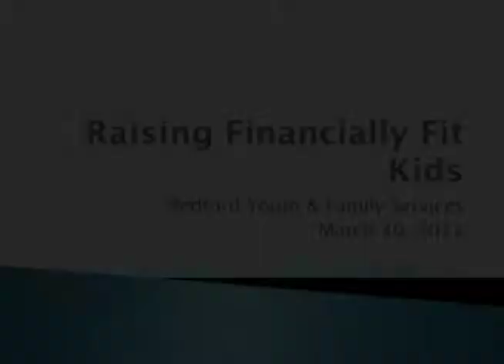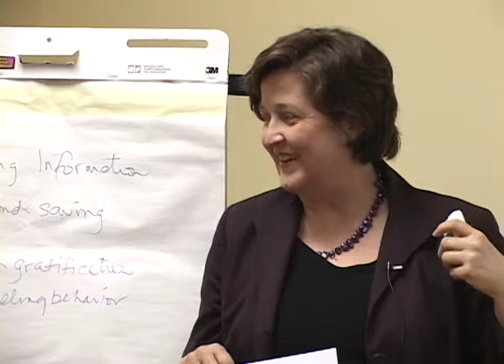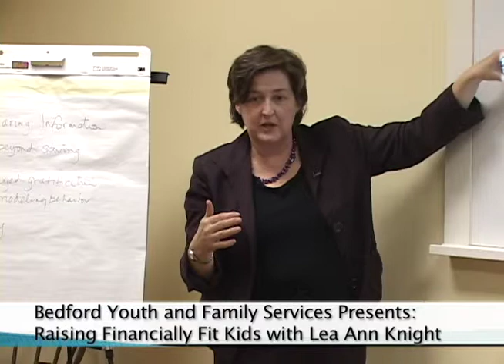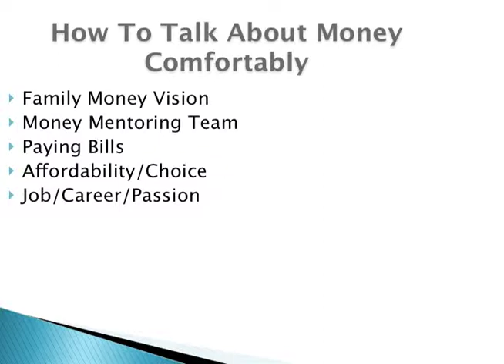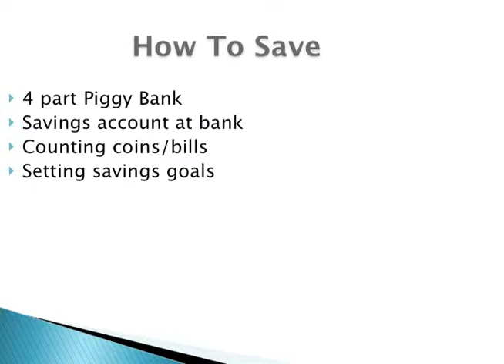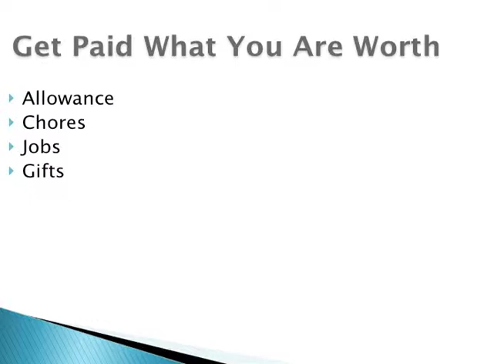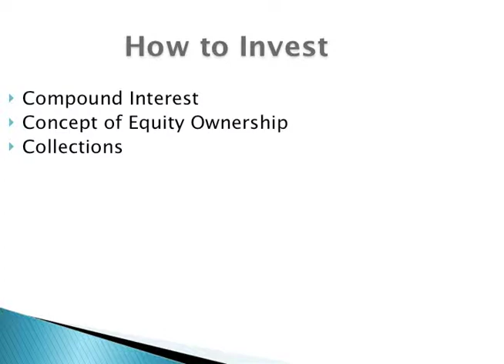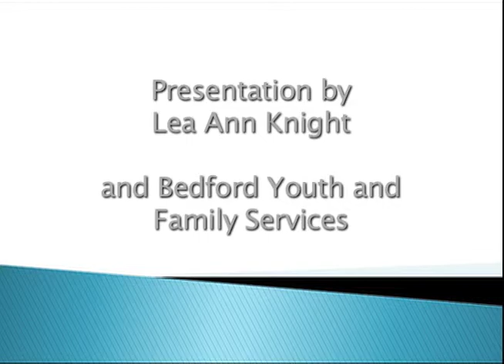BYFS Parenting Lecture Series: Financially Fit Kids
Lecture series on parenting presented by Bedford Youth and Family Services in Bedford, MA.
RAISING FINANCIALLY FIT CHILDREN
Speaker:   LEA ANN KNIGHT, CFP
Target Audience:  Middle School Parents but Open to All
In this seminar, parents will learn a variety of tips and techniques to help raise a financially fit child.
Topics covered include recognizing money behaviors of   middle school children, helping your child set attainable   financial goals, and creating allowance strategies that   reinforce your money management messages.  Learn to help your child make wiser choices for spending now or saving for later,  discuss family money decisions and charitable donations, and understand the difference between saving and investing.
Parents will also leave with a list of online and print resources that will help them continue the journey of  raising financially fit children.
Lea Ann Knight, CFP is the Principal of Garrison/Knight Financial Planning LLC, a fee-only financial planning firm in Bedford.  Over the past 25 years, she has provided financial and investment advice to  individuals, families and businesses.  Ms. Knight is a frequent speaker and workshop facilitator on financial literacy topics and is the author of the weekly blog, Financially Fit After 40.